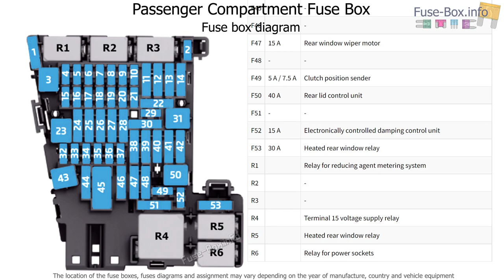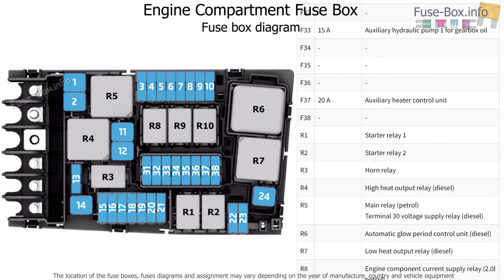Fuse box location and diagrams: Volkswagen T-Roc (2018-2020)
Fuse box diagrams (location and assignment of electrical fuses and relays) Volkswagen T-Roc (2017, 2018, 2019, 2020).